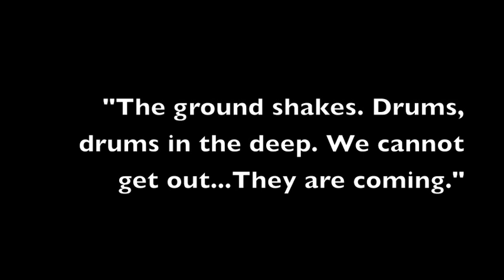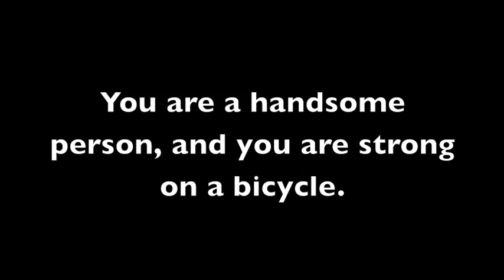kolotc.com presents Drums In The Deep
This time, instead of riding as Jorden Wakeley, you're in the hunt battling a fierce warrior with shining feet and skull. You'll ride the two tempo portions with different objectives. In the first set, you'll be riding defensively as the Warrior attacks. If you survive, you get a short rest with more very cool fat bike footage before returning to the bull ring. You'll work with Einstein Racing's Mickey Humpula to fend off the Warrior, ultimately attacking the the final moments to take the win.

The soundtrack has been retooled to include more fan requests, including Kanye West and Chemical Brothers. It also features some great cuts from Milburn, Bloc Party, The Xx and many more. You'll almost enjoy your thorough beating. Almost.